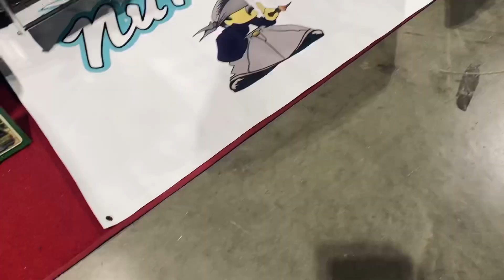Mini trucks at the LA Super Show 2023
Some of the mini trucks present at the Lowrider Magazine LA Super Show in Long Beach, featuring rides from NuMinis, Desirable Ones, and NuTrend.